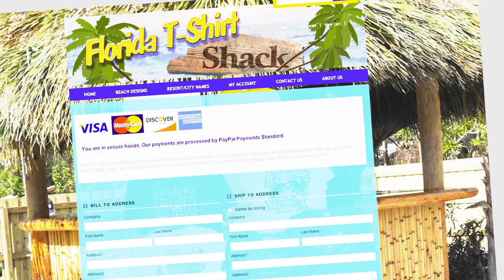Florida T-Shirt Shack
Florida T-Shirt Shack is your one-stop source for the coolest Florida souvenir t-shirts. Remember that vacation, get ready for your next one, or order some souvenirs for the folks back home. Remember to come back often to Florida T-Shirt Shack for the brightest and most colorful Florida t-shirts at the lowest prices online!